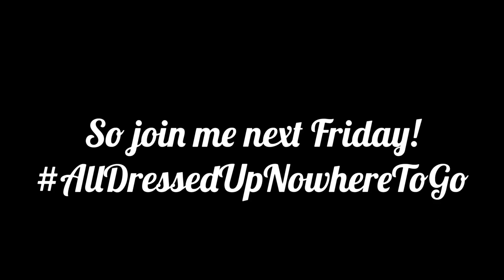Formal Fridays at U93!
Hey y’all! I know we’re stuck inside until further notice BUT I thought it’d be fun to get out of our PJs (at least once a week) and do like a Formal Friday, and we can call it AllDressedUpButNowhereToGo .

It’ll be a weekly thing so join me for some fun! I’m looking forward to being dazzled by your outfits and hair styles, etc! Stay safe ♥️ *filmed on March 27*